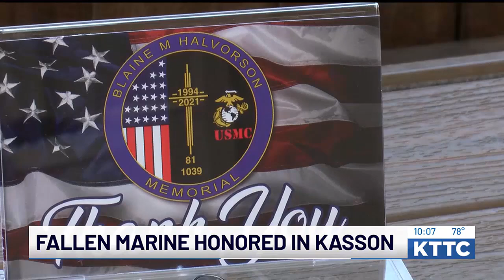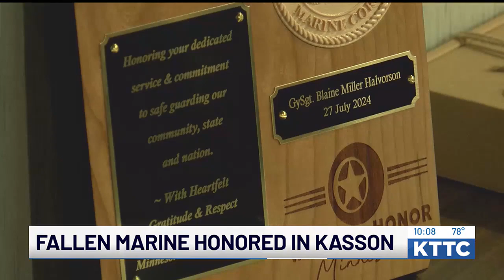Minnesota Wheels of Honor visits family of fallen Marine